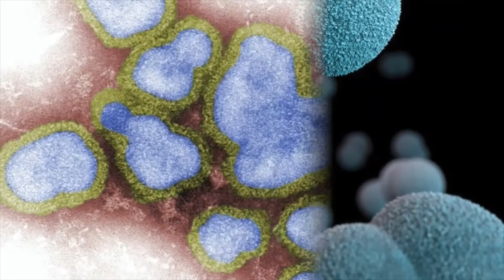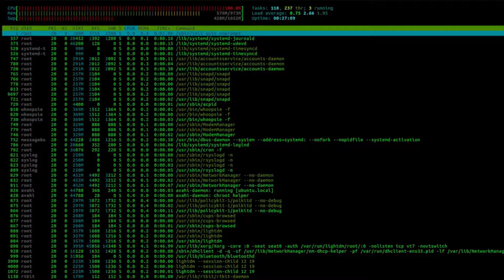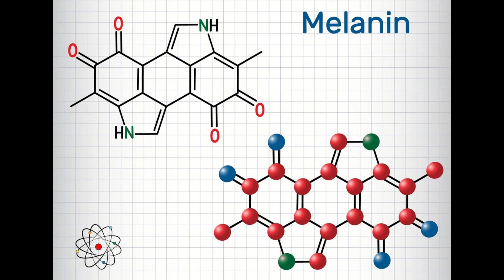Scientist new discovery Ultra Black Fish || वैज्ञानिकों की नयी खोज़ Ultra Black Fish|| Facts EP #3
वैज्ञानिकों की नयी खोज़ Ultra Black Fish | Scientist new discovery Ultra Black Fish
Facts in Hindi EP #3
About Video
Hello everyone is video mein 10 Most amazing, random & recent facts ke bare mein bataya gya hai ye sabhi facts random hain isme science facts aur general knowledge facts bhi included hain I hope apko  pasand aaye.
Agar apko  Facts in Hindi EP 2 acha lage to iss video ko LIKE and SHARE jarur kariye, iss video ka kon sa fact aapko passand aaya Comment section me jarur btaye.

Video Contains
10 Amazing facts
 Random facts